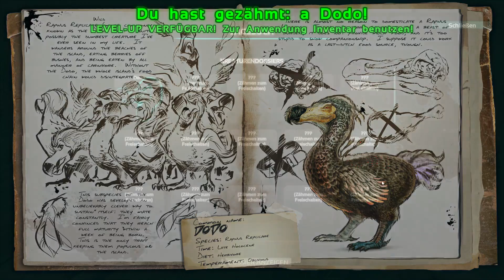ARK: Survival Evolved #002 ► Koffer oder Kühlschrank? ◄ Deutsch / German Gameplay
Ein Early Access Dinosaurier Survival vom Studio Wildcard. Entdecke, kämpfe, zähme und überlebe in einer Dinosaurierbevölkerten Welt. Werde der Stärkste! Gameplay präsentiert von Run.

► Interesse? Dann unterstütze die Entwickler und kaufe dir das Spiel.